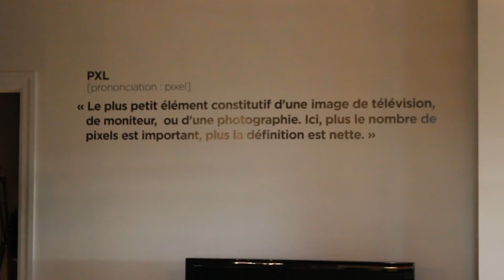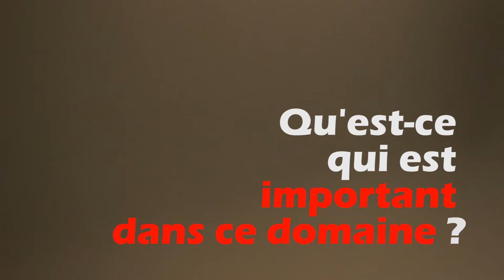Actualité TSV Catherine Pellerin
no mic
premiere element 2018
I filmed, edit and play the journalist